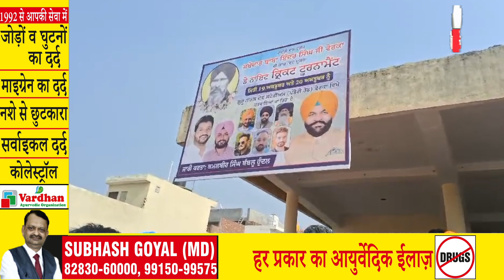ਇੰਪਰੂਵਮੈਂਟ ਟਰੱਸਟ ਦੇ ਸਾਬਕਾ ਚੇਅਰਮੈਨ Dinesh Bassi ਨੇ ਜੇਤੂ ਟੀਮ ਨੂੰ ਦਿੱਤਾ ਇਨਾਮ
ਵੇਰਕਾ ਸਟੇਡੀਅਮ 'ਚ ਕਰਵਾਇਆ ਕ੍ਰਿਕਟ ਟੂਰਨਾਮੈਂਟ, ਇੰਪਰੂਵਮੈਂਟ ਟਰੱਸਟ ਦੇ ਸਾਬਕਾ ਚੇਅਰਮੈਨ Dinesh Bassi ਨੇ ਜੇਤੂ ਟੀਮ ਨੂੰ ਦਿੱਤਾ ਇਨਾਮ